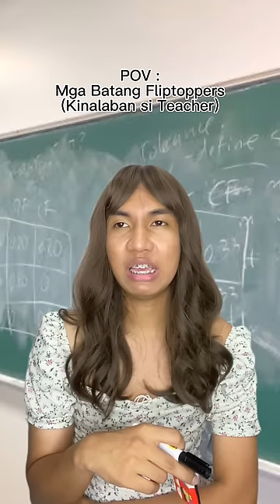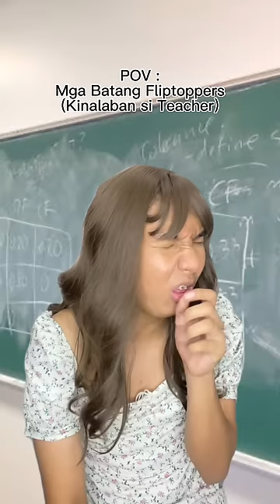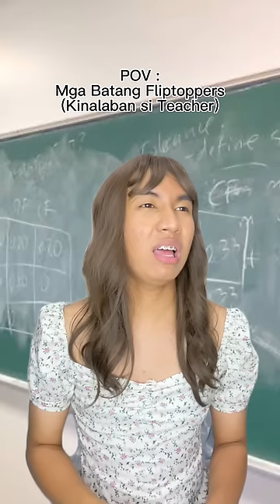VIDEO COMPILATION PART 18 BY : KEN PAYAD